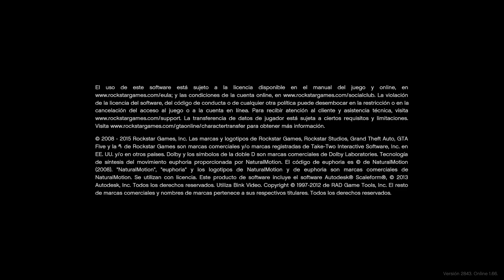RECLAMA $8,000,000 Con Este Truco Dinero GTA 5 Online! GTA 5 Money Glitch (PS4/PS5/XBOX/PC)